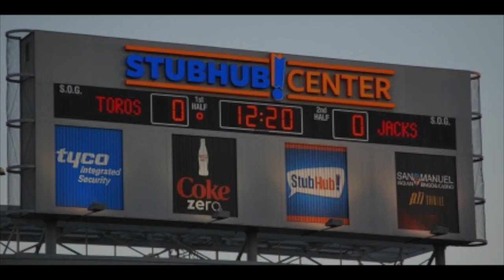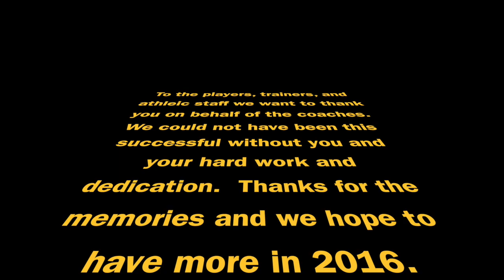Cal State Dominguez Hills Mens soccer 2015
CSUDH mens soccer 2015 Highlights